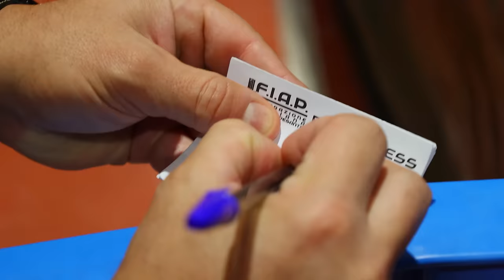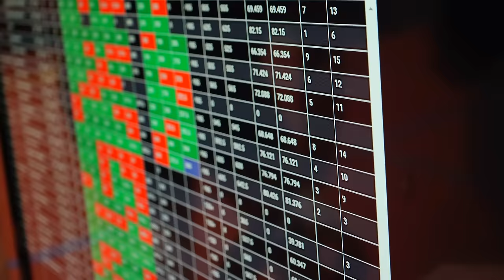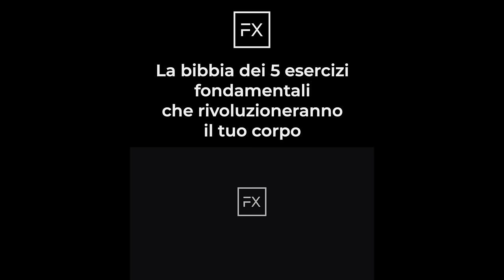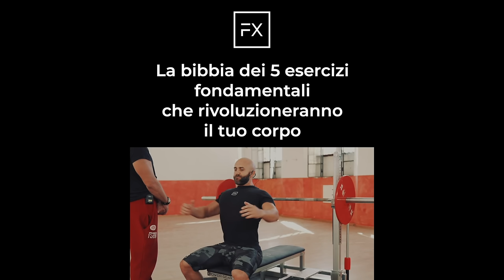MARCO PT GAREGGIA PER LA PRIMA VOLTA NEL POWERLIFTING